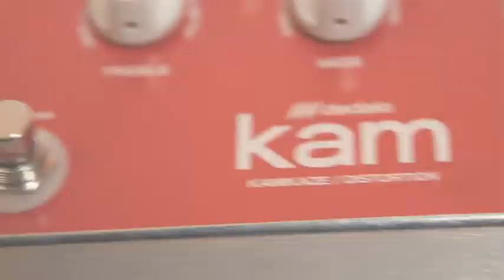Dedalo KAMIKAZE - Distortion (KAM-4) - Effect Pedal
DEDALO effect pedals

KAM-4 KAMIKAZE
DISTORTION

Con su innovadora tecnología White-LED/FET, el Kamikaze obtiene el mágico sonido high-gain que hasta ahora sólo podías lograr con un amplificador valvular a todo volumen. Ya sea a niveles de ensayo o de escenario, el Kamikaze te dará la distorsión que necesitas.

- Amplio rango de distorsión high-gain
- Tono orgánico y abierto, con gran sustain
- Circuito analógico White-LED/FET clipping
- Alta dinámica, retiene el carácter de tu instrumento
- Controles individuales de medios y agudos
- True bypass

With its innovative White-LED/FET technology, the Kamikaze gets the magical high-gain tone that, until now, you could only achieve with a tube amp at full blast. Be it at rehearsal or stage sound levels, the Kamikaze will deliver the distortion you need.

- Wide range of high-gain distortion
- Organic and open tone with great sustain
- Analog circuit with White-LED/FET clipping
- High dynamics, retains the character of your instrument
- Individual controls for midrange and treble
- True bypass

Agradecemos a/ Thanks to:
Dani Perez (Los Sucesores de la Bestia): Guitar
Pablo Vidal (La Perla Irregular): Guitar